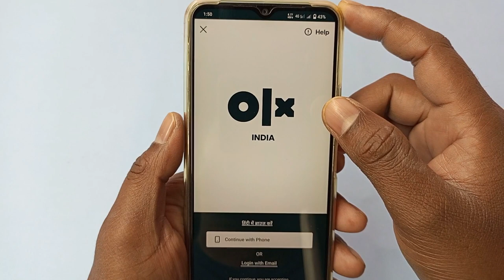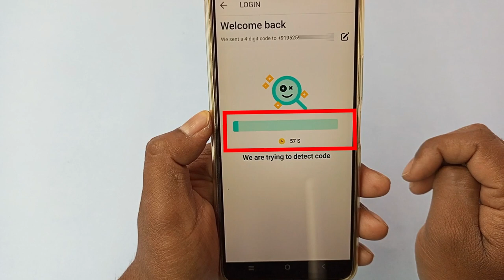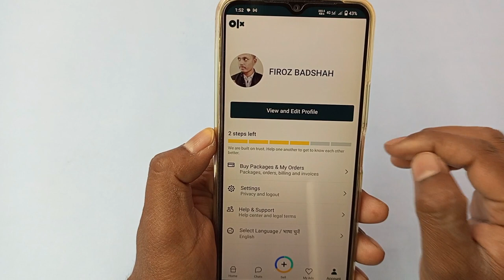olx ka purana account kaise khole | olx purana id kaise khole | olx old account kaise login karen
olx ka purana account kaise khole
olx purana id kaise khole

इस वीडियो में दिखाया और बताया गया है कि   olx old account login कैसे करें। सही तरीके से जानिए इस वीडियो को पूरा देखें और समझने में कोई दिक्कत आए तो comment ज़रूर कीजिए जवाब दिया जाएगा
In this video it is shown and explained how to login to olx old account. Learn the correct way, watch this video completely and if you have any problem in understanding then please comment and you will be answered

olx purana account login nahi ho raha haiolx ka old account login kaise karen
purana olx account login kaise kare
olx account login problem
purana olx id login problem
olx purana account login nahi ho raha hai
olx purana account login nahi ho raha
olx me purana account kaise khole
olx app me purana account kaise khole
Olx
olx ka purana account kaise login karen
olx ka purani id kaise login karen
olx ka purana account id kaise login karen
olx ka purana account id kaise khole
olx ka purana account kaise open kare olx ka purana account kaise open kare
olx purani id kaise kholen
olx app ka purana account login nahi ho raha hai
olx app ka purani id login nahi ho raha hai